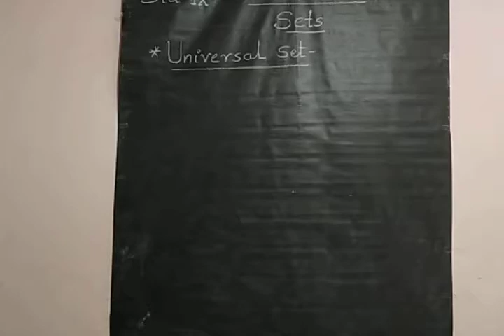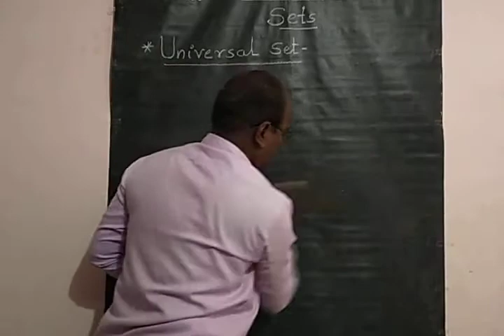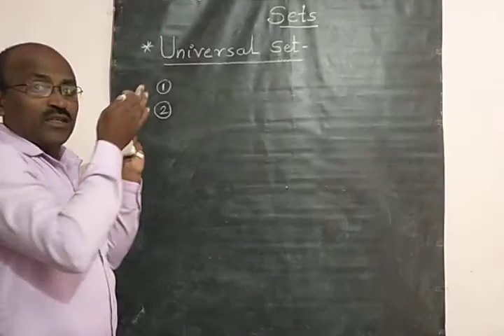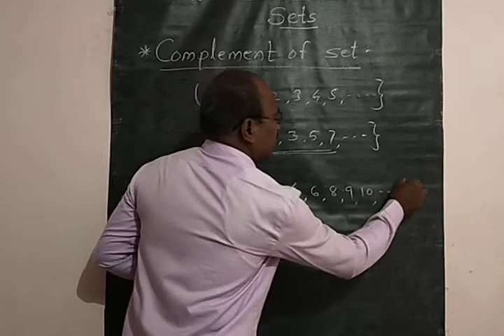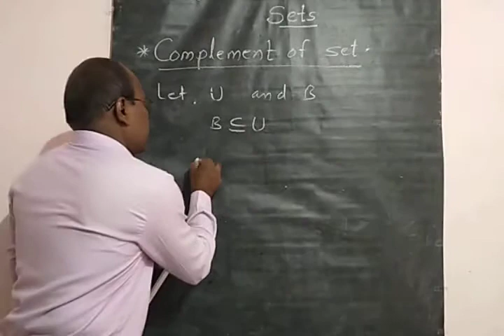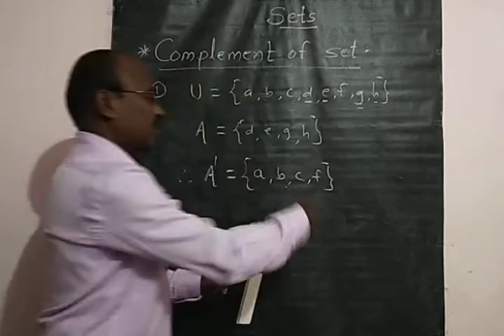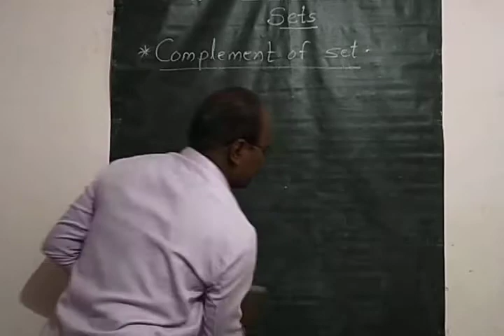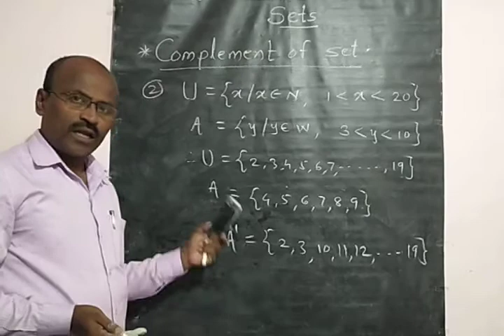Sets (Std lX) Universal Set & Complement of Set